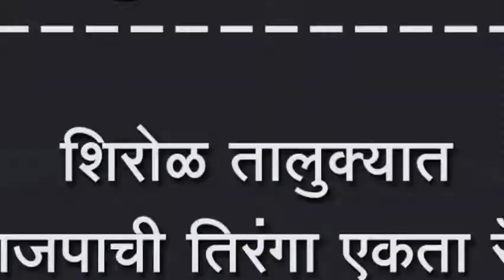शिरोळ तालुक्यात भाजपाची तिरंगा एकता रॅली